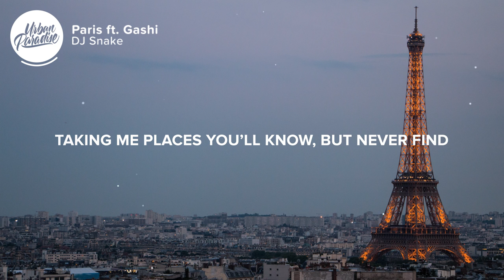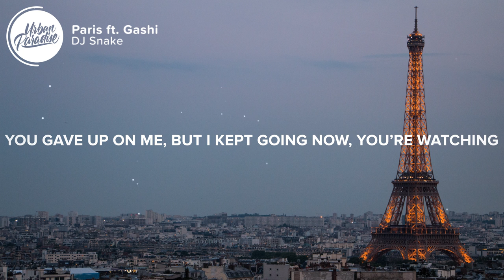DJ Snake - Paris (Lyrics) ft. Gashi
⚡️ I can’t believe I woke up in Paris..

🎤 Lyrics: DJ Snake - Paris ft. Gashi

[Verse 1: Gashi]
Through the fire
Walking I ain’t feeling nothing, at all
I keep on burning
Holding my head up high
‘Cuz I know something’s coming
After this burning
They cannot stop me ‘cuz pain is fine
Struggle is a state of mind
I keep on walking
For something that I would die
Taking me places you’ll know
But never find

[Chorus: Gashi]
Feels like a movie scene
As a kid, I used to be so embarrassed
To speak up on my dreams
Now, everywhere we go, they hear us
You can’t turn me down
Somebody, please go call up my parents
Tell them I’m king now

[Verse 2: Gashi]
Broken, as dishes
I pray to my lord for redemption
Now, I’m all you see in
I’m missing
Catch me in the sky, oh
I’m lifted
They gripping at my clothes just to take my photo
Number one
Selling out shows on the road
I’m the trap, I know
You gave up on me, but I kept going now
You’re watching

Tell them they ain’t got no worries
No worries, no worries
No worries, ‘cuz you know I made it
I made it, I made it
I made it, I woke up in Paris

👨‍💻 If you like "DJ Snake - Paris ft. Gashi" check out these other tracks:

- Majid Jordan - Caught Up (Lyrics) feat. Khalid
- Laraw - Pretty Necklace (Lyrics)
- PRETTYMUCH - Lying (Lyrics) ft. Lil Tjay
- Bazzi - I.F.L.Y. (Lyrics)
- Tyler Rivers - Praying (Lyrics)
- Gallant - Crimes (Lyrics)
- Kina - Get You The Moon (Lyrics) Hippie Sabotage Remix ft. Snow
- AJ Mitchell - Move On (Lyrics)
- Ed Sheeran, Ella Mai - Put It All On Me (Lyrics)

Picture credit
📷 Rafael Kellermann Streit

👩‍💻 Share DJ Snake - Paris ft. Gashi with your friends!